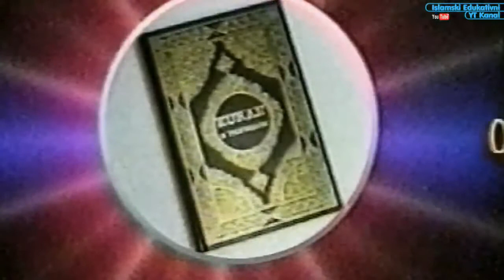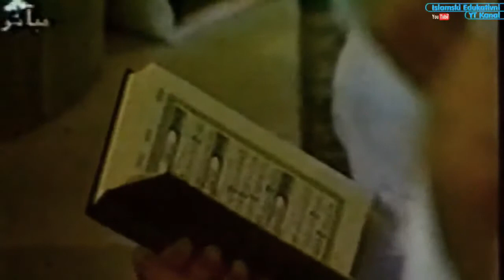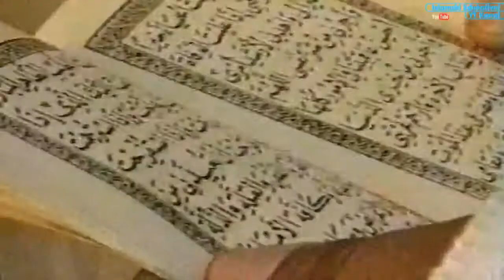PROPISI HADŽA ● hfz mr Muhammed Porča ● Bosna 1999 ●